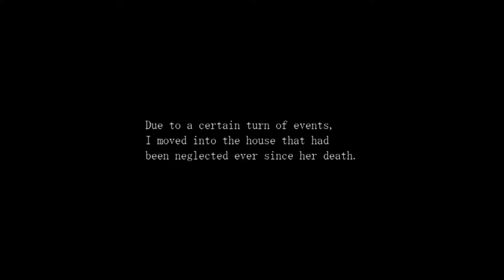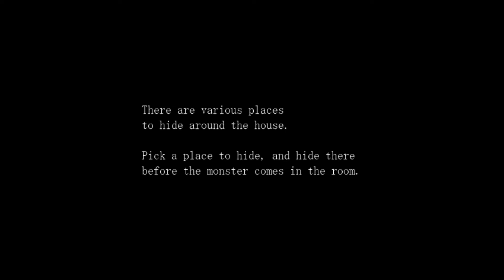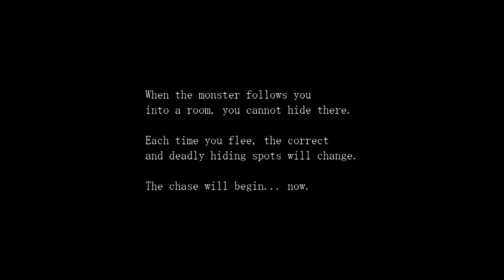Paranoiac Part 1: Toilets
i srsly thought every room transformed into a bathroom , sue me